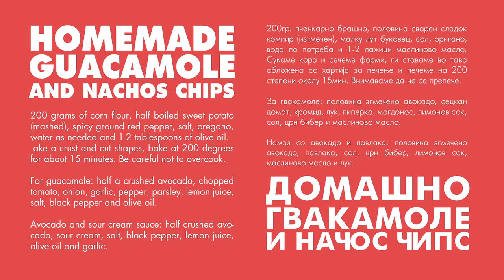GUACAMOLE AND HOMEMADE NACHOS CHIPS - ANGELA`S FUNNY KITCHEN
🔥 GUACAMOLE AND HOMEMADE NACHOS CHIPS 🔥

200 grams of corn flour, half boiled sweet potato (mashed), spicy ground red pepper, salt, oregano, water as needed and 1-2 tablespoons of olive oil. Мake a crust and cut shapes, bake at 200 degrees for about 15 minutes. Be careful not to overcook.  For guacamole: half a crushed avocado, chopped tomato, onion, garlic, pepper, parsley, lemon juice, salt, black pepper and olive oil.  Avocado and sour cream sauce: half crushed avocado, sour cream, salt, black pepper, lemon juice, olive oil and garlic.

🔥 ГВАКАМОЛЕ И ДОМАШЕН НАЧОС ЧИПС 🔥